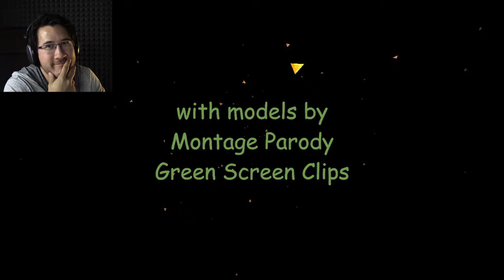GET SHREKT DUBSTEP REMIX | GAME OF THE YEAR 420BLAZEIT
I'M SO F**KIN CRANKED ON DEW BRUHSnzzzzzzz-asleep-zzzzzz